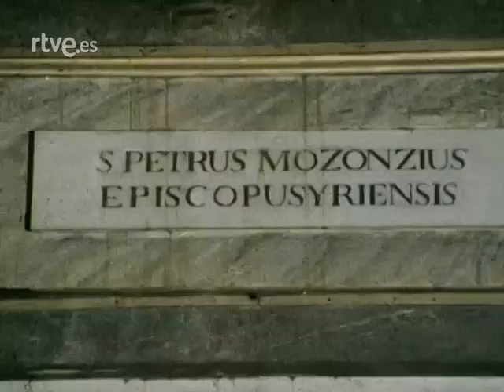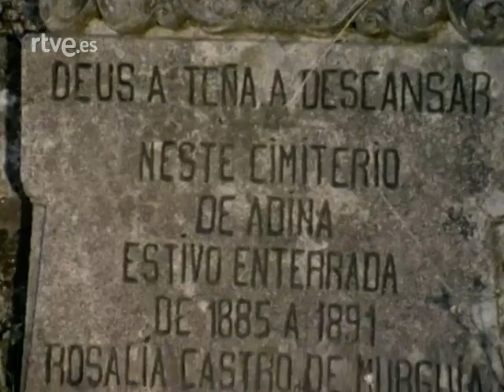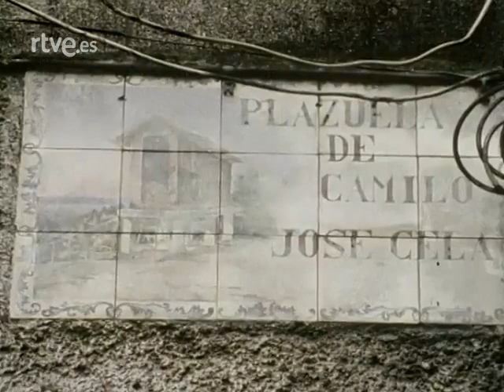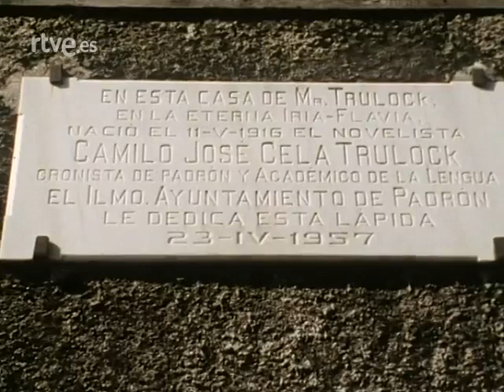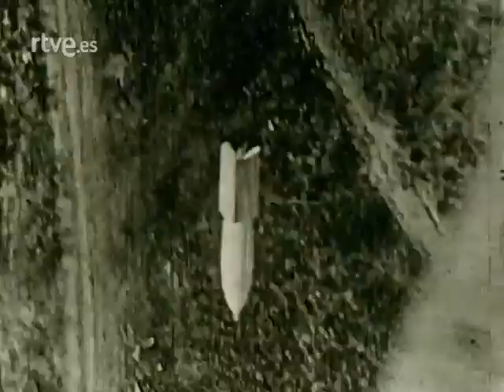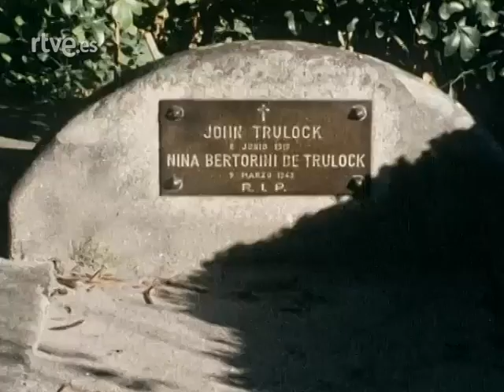Esta es mi tierra - Iria Flavia por Camilo José Cela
La mítica tierra gallega de Iria Flavia presentada por Camilo José Cela. Emitido en 1983.